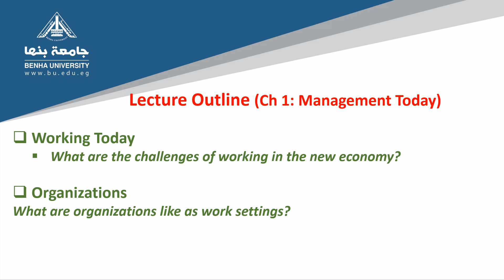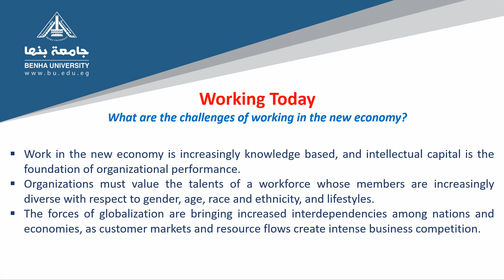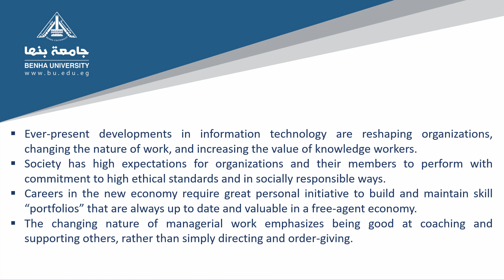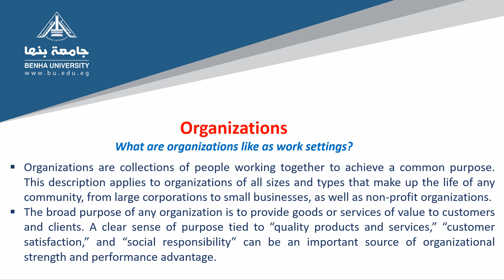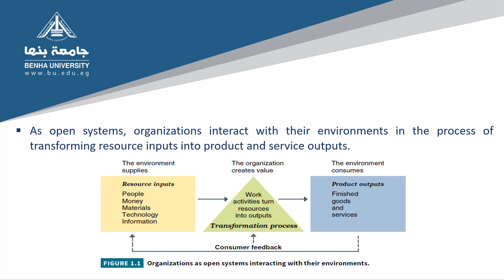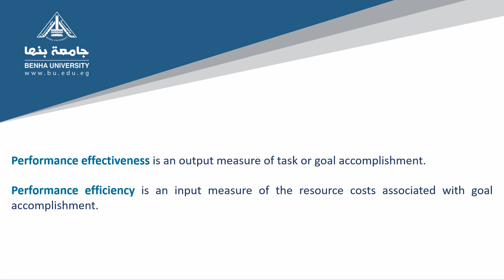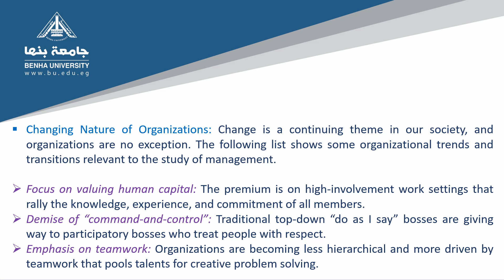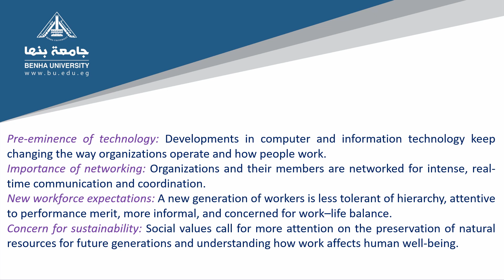د محمد عبدالوكيل أصول الإدارة 3 الفرقة الأولى إنجليزي الثلاثاء 17 11 2020